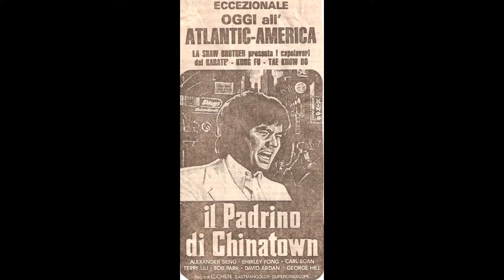DRAGONLAND 218-"IL PADRINO DI CHINATOWN" (THE CHINATOWN KID, 1977-80)